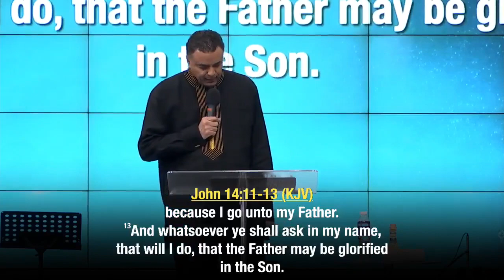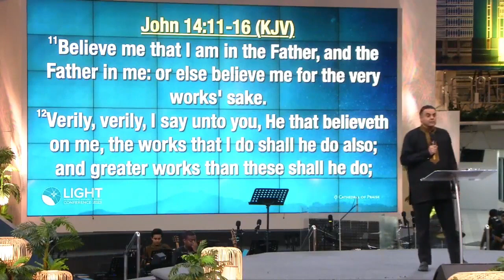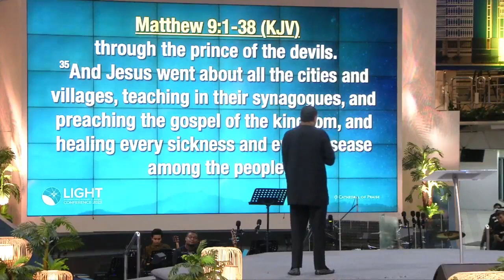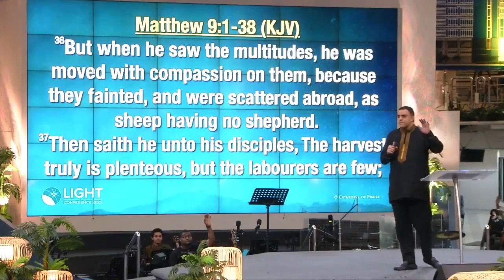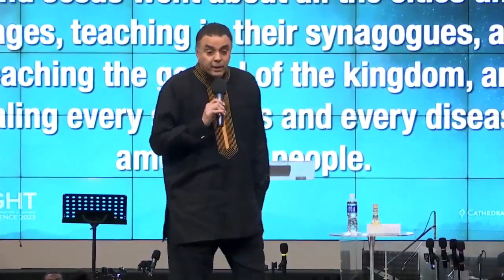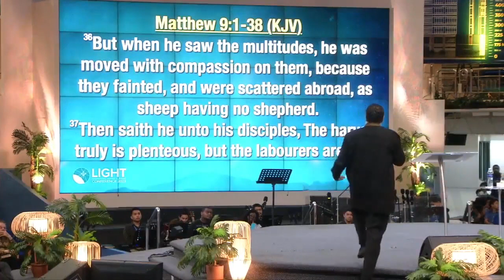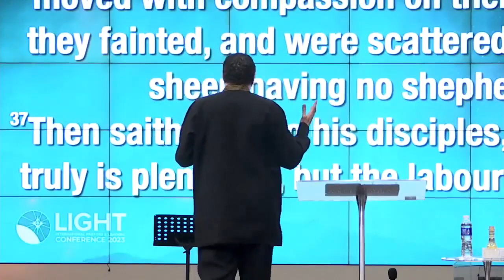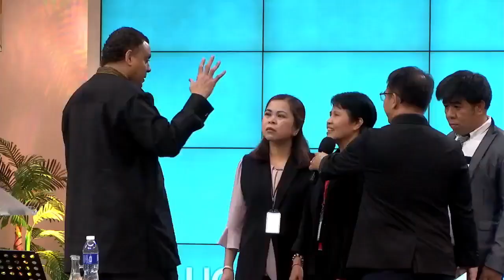Greater Works LIGHT Conference 2023 Manilla, Philippines